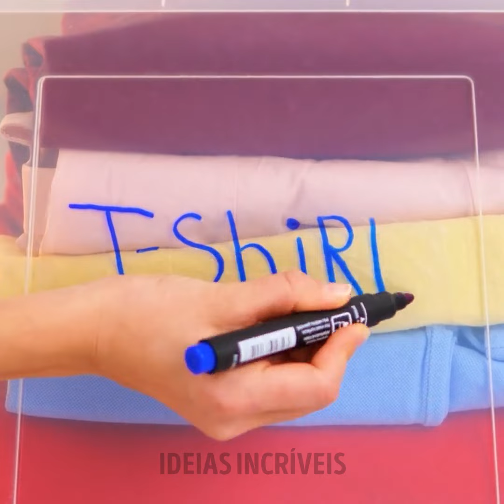Maneiras fáceis de embalar e mover suas coisas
Descubra maneiras fáceis e sem estresse de embalar e transportar suas coisas! Aprenda as melhores dicas de embalagem, truques inteligentes de mudança e estratégias de organização eficientes para uma mudança tranquila. Perfeito para uma mudança sem complicações!